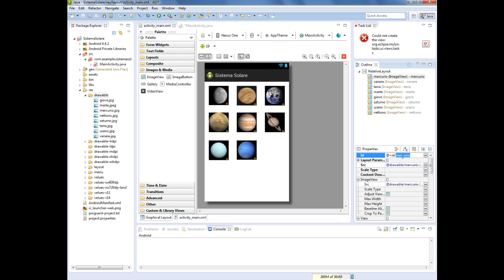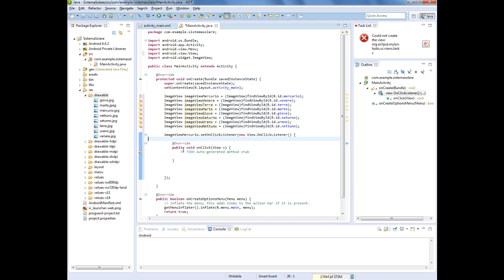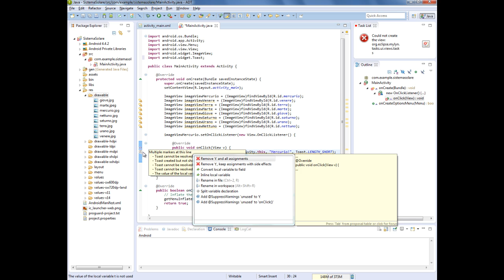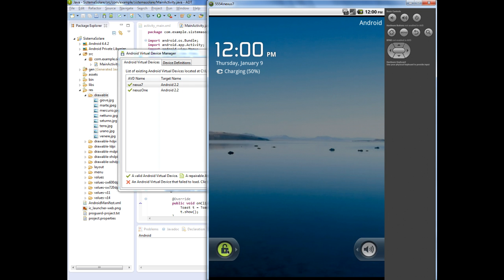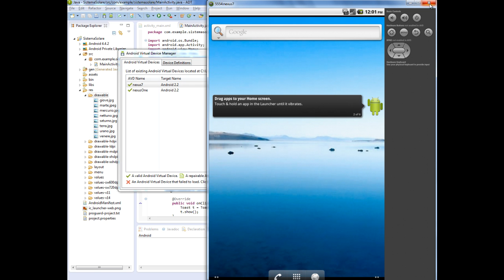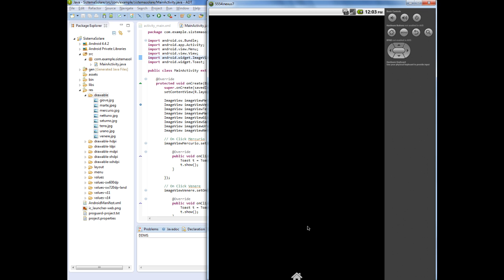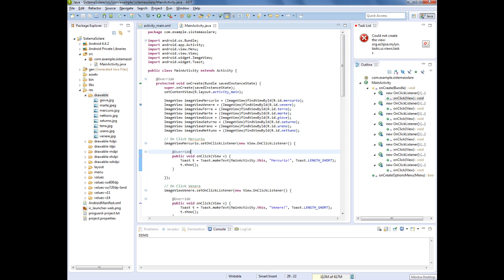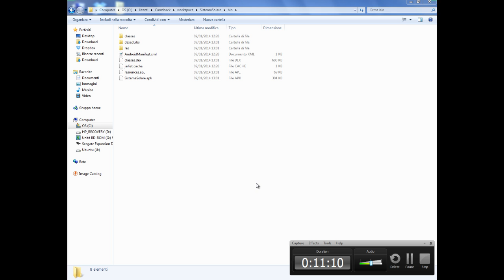Android - 7 - Prima App (2 di 2)